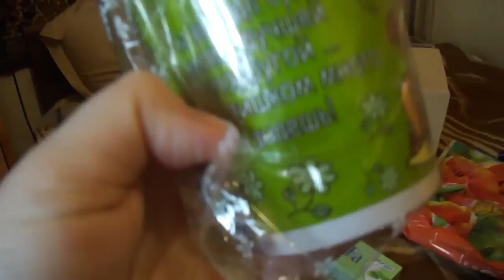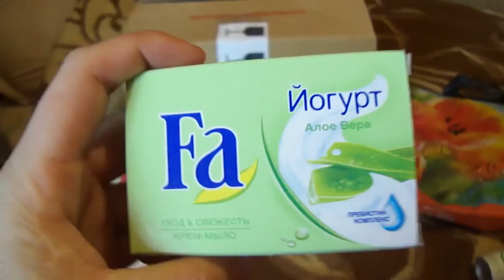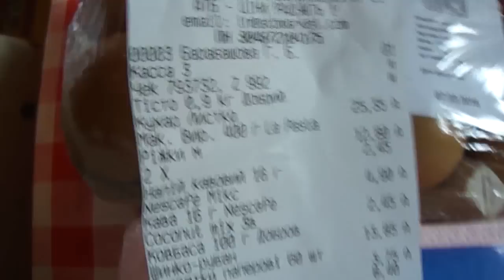Посылочка.Подарок к 8 марта от Жанночки.Покупка продуктов.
Потратила в Атб-260 гривен-732 рубля или 10 долларов.